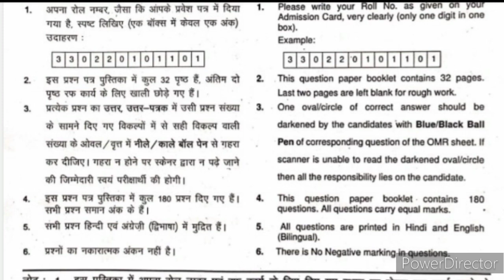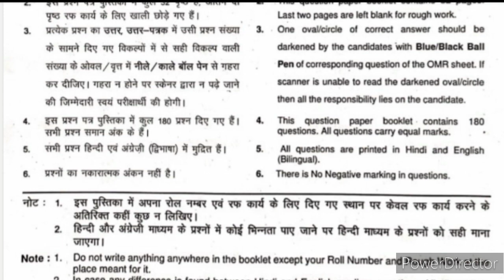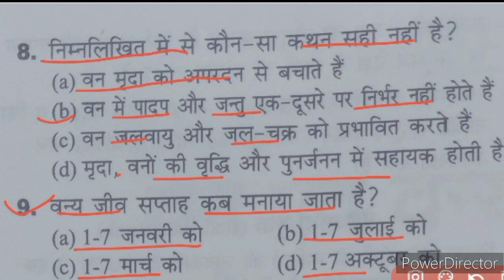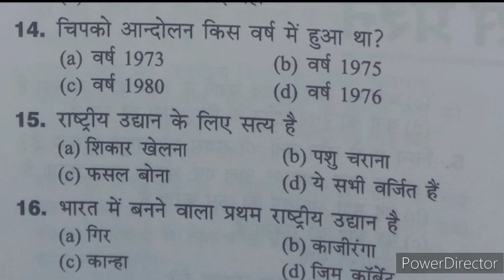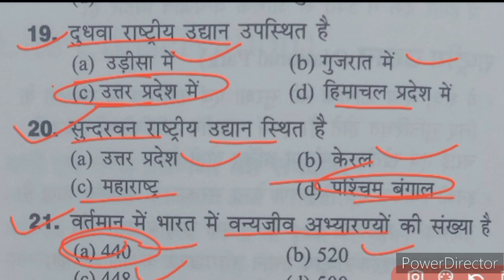Nmms Exam Paper 2023 Class 8 24 December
Solved Queries -
Nmms exam sat paper 2023
Nmms exam mat paper 2023
Nmms exam sat important questions social science 2023
Nmms science important questions 2023
Nmms exam maths question paper 2023